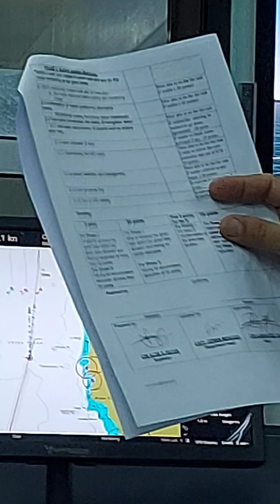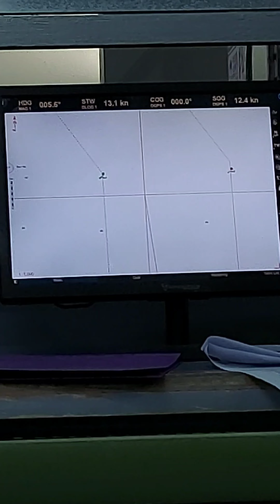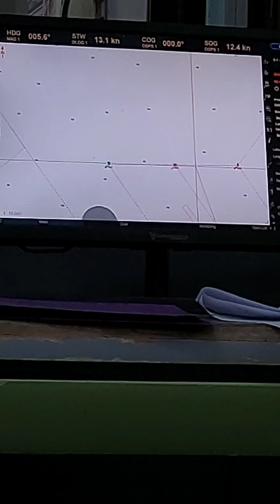PART 1 | C/M Edla Seyer